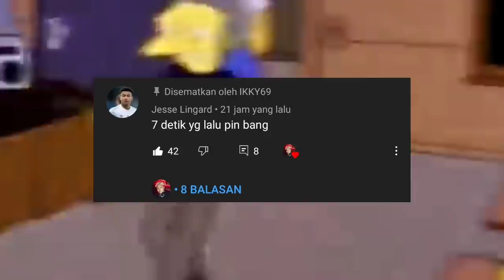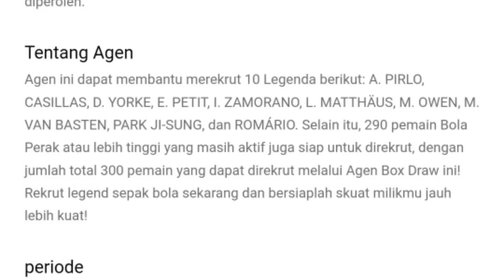KONFIRMASI MAX RATING ICONIC, POTW HARI INI & EVENT TERBARU 6 JANUARI EFOOTBALL PES 2021 MOBILE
SAP WASSAP!!
DONASI 15% AKAN DISUMBANGKAN KE YANG MEMBUTUHKAN

TOP UP AMAN LEGAL ANTI BANNED

KEEP CHARMING, WORK HARD AND LOVIN